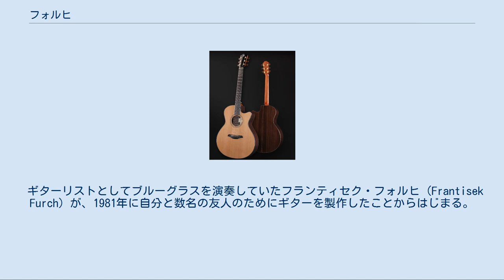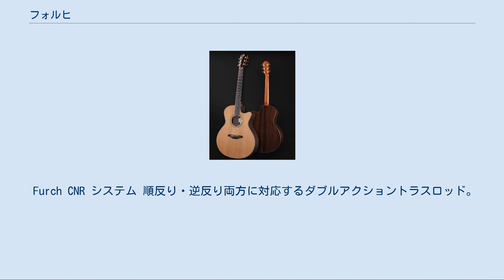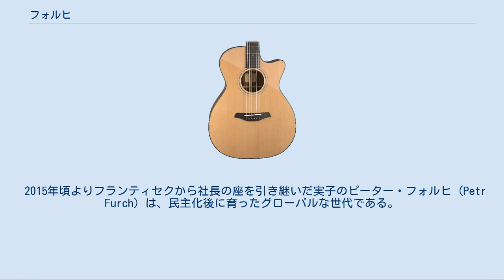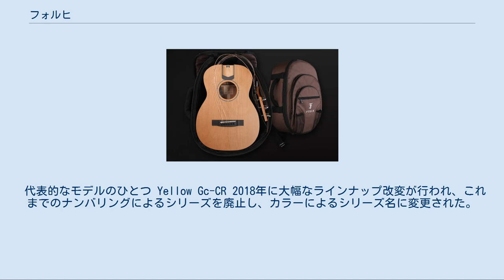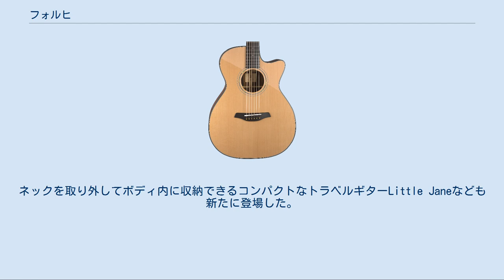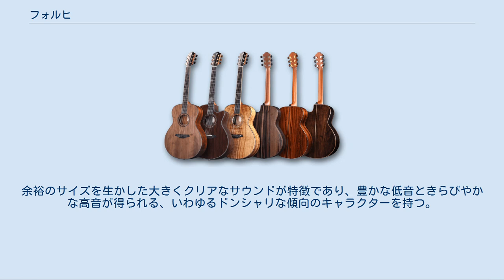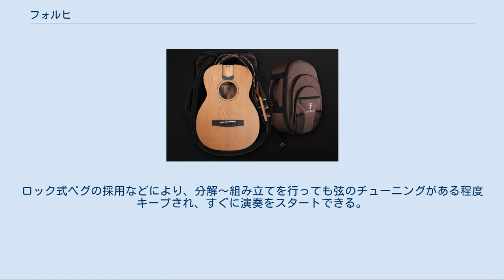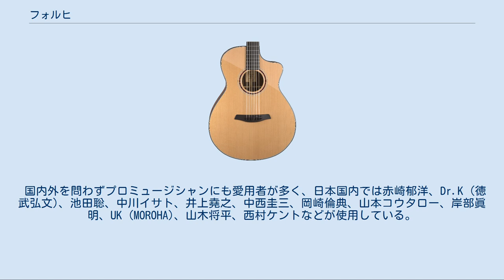フォルヒ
フォルヒギター (FURCH MUSICAL INSTRUMENT) は、チェコ共和国のギターメーカー。
 ギターリストとしてブルーグラスを演奏していたフランティセク・フォルヒ (Frantisek Furch) が、1981年に自分と数名の友人のためにギターを製作したことからはじまる。
当時チェコ・スロバキアは、共産主義体制下であり、西側の輸入品のギターは高価で一般人には手の届かないものであった。
またギターメーカーとして起業する事自体が違法行為であり、自宅のガレージ程度のごく小規模なスペースで密かに製作・販売していたという。
 初めて製作したアコースティックギターは、成型の容易さからオベーションのような樹脂製のボウル形状のボディバックを持っていた。
その後は試作と検証を繰り返しながら徐々に品質を高め、プロ・アマ問わず地元プレイヤーの高い評価を得るまでになる。
そして1989年から93年にかけての民主化ののちチェコ共和国となり、その93年時点で20名ほどのスタッフを抱えるギターメーカーになっており、本格的に市場へと参入する事となる。
以降は隣国ドイツへの輸出開始からヨーロッパ各国への広がりを見せる。
日本では2003年より株式会社エム・プロダクト スタジオエムが正規輸入代理店として販売を行っている。
 Furch CNR システム 順反り・逆反り両方に対応するダブルアクショントラスロッド。
 トラスロッドを覆うカーボン製チューブは、ネックの剛性を飛躍的に高め、不規則なネックの反りを抑制し、トラスロッドの効果を補助する。
 ネックの取り付け角度を正確に保持し続け、弦振動の伝達効率を向上させる特殊合金製ジョイントバーツ。
 2015年頃よりフランティセクから社長の座を引き継いだ実子のピーター・フォルヒ (Petr Furch) は、民主化後に育ったグローバルな世代である。
従来からの熟練工による手作業の良さをいかしつつ、炭素繊維によって補強されたトラスロッドと軽量合金製のバーツをネックヒールに内蔵する革新的なネックジョイント方式CNR (Composite Neck Reinforce) システムや、極めて薄い塗装仕上げを可能にする紫外線硬化塗料の採用、近代的な工作機械の導入による品質の安定化など、新しい視点からフォルヒギターの更なる発展を推し進めている。
 中心的なシリーズである23シリーズを例に挙げると、見た目は華美な装飾はなく落ち着いた雰囲気を持っている。
シンプルでクリーンなデザインに、ボディバインディングやペグボタンにべっ甲柄のプラスチックパーツを使用した雰囲気は、伝統的なクラシックギターから少なからず影響を受けているためである。
 さらに上位シリーズでは、ウッドバインディングやアバロン貝によるインレイなどが施されるモデルが用意されており、プレミアム感が高くなる。
それでも派手さはなくシックなデザインバランスが保たれる。
最上位の25シリーズは、日本市場向けにスタジオエムが企画した商品であり、実際にそのオーダーの通り製作したフォルヒがそのデザイン性の良さを気に入り、日本だけでなくレギュラーラインナップに加える事になったという逸話がある。
 33 34 35という30番台のシリーズは、アメリカン・ヴィンテージギターの手法に倣ったフォルヒ流のギターである。
スクエアなヘッドストックや、オープンギヤのペグ、ダイヤモンド＆キャッツアイのポジションマーク、ヘリンボーンとアイボリーのバインディングといった外観となっている。
塗装は、一旦艶出しに仕上げられた後、手作業で半分ほど艶を落とし、使い込んだ風合いの外観を醸し出す独特の仕上げを採用している。
 代表的なモデルのひとつ Yellow Gc-CR 2018年に大幅なラインナップ改変が行われ、これまでのナンバリングによるシリーズを廃止し、カラーによるシリーズ名に変更された。
「数字がシリーズの上位・下位を表すというイデオロギーを無くし、各シリーズには個別の魅力があり、それを求めるプレイヤーにとってはベストな選択であって欲しい。」という思いからだという。
 例えば前述の23シリーズは、デザインをほとんど変えずにYellowシリーズとして引き継がれいる。
また、上位シリーズで...